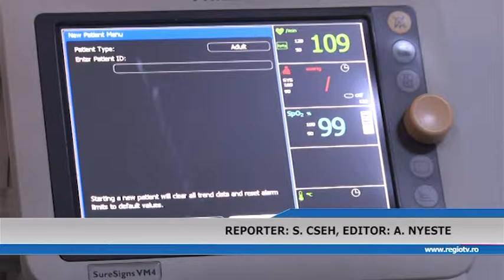BEBELUS TRANSPORTAT LA CLUJ